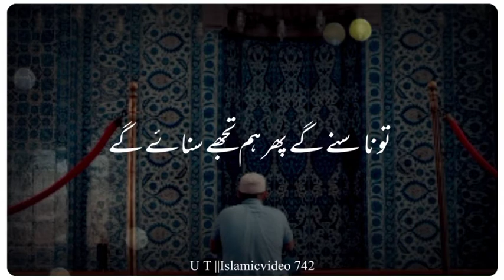Heart Touching urdu bayan emotional // bayan urdu bayan video | molana tariq jameel